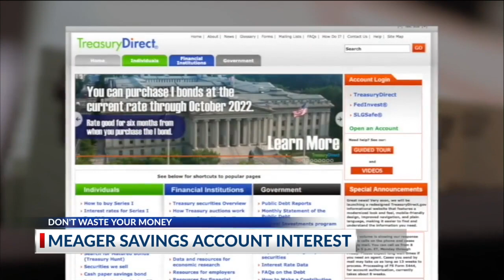Meager savings account interest